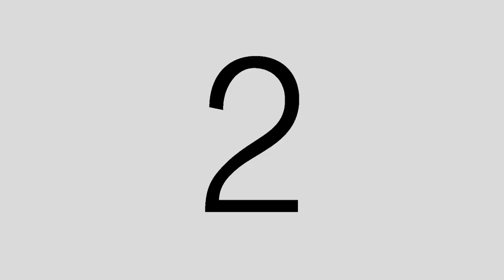Keeping Food Fresh For Monster Fish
sharing this simple procedure in keeping fish food to last for weeks.